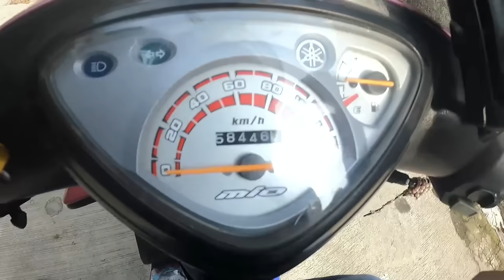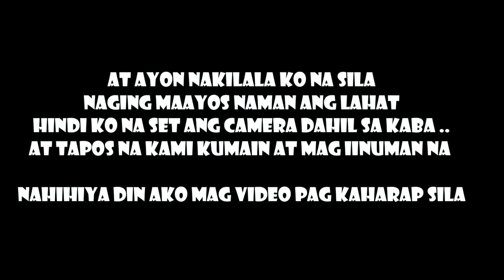Pinakilala na ako sa magulang ni Queen / CCA part 30